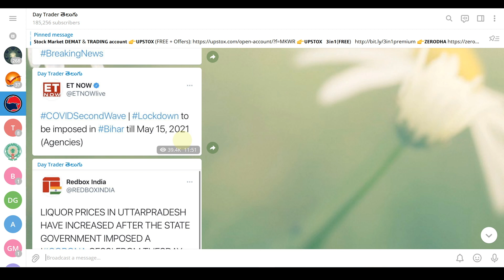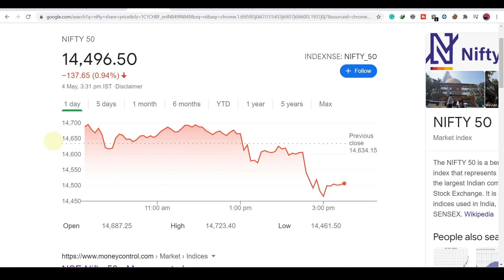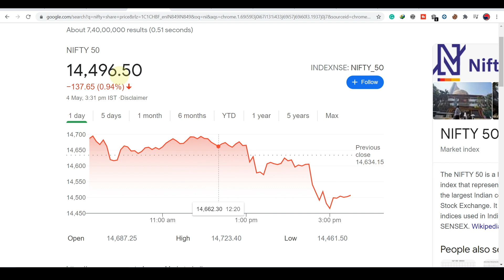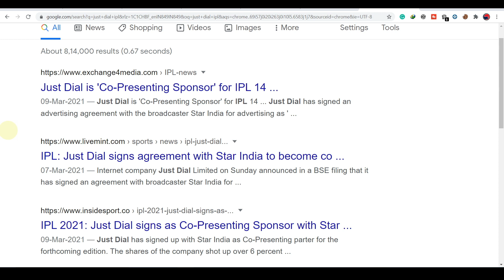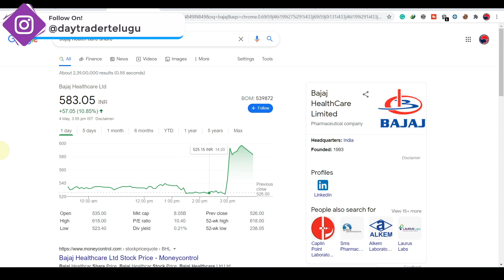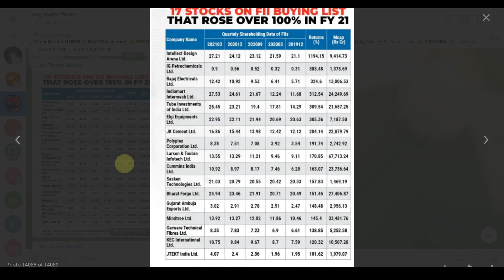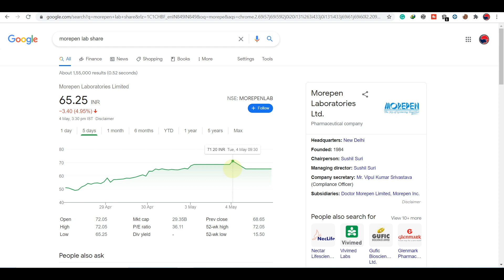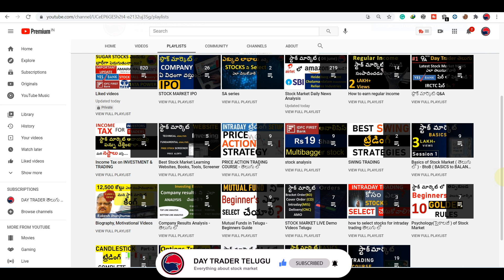#573 Stock Market news Analysis May 4 , 2021